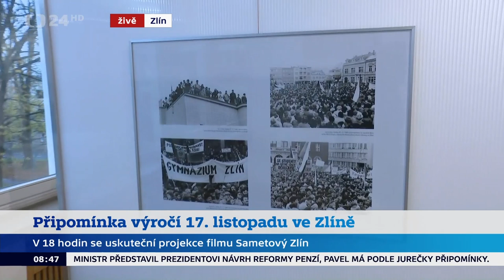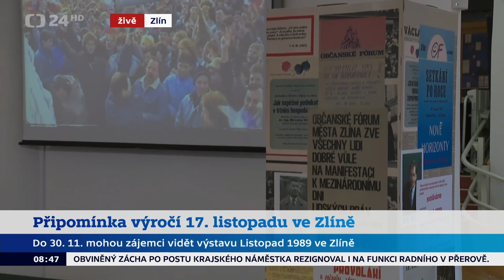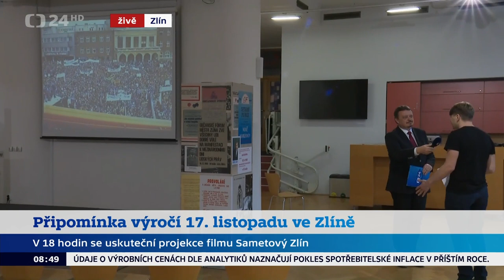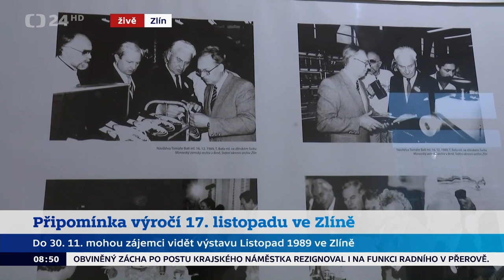Festival svobody ve Zlíně 2023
Pozvánka na výstavu Listopad 1989 ve Zlíně a program 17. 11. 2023 ve zpravodajství ČT.